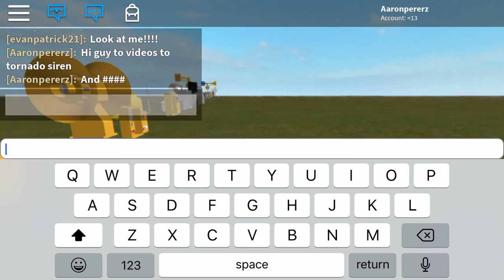Thundebolg 1000T (Roblox)